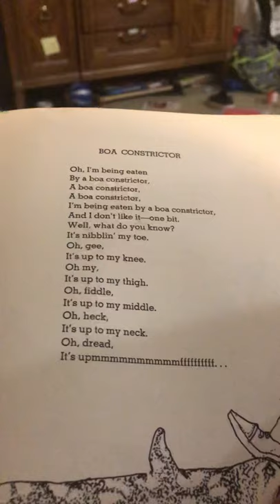I’m Being Eaten by a Boa Constrictor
Sammy enjoying some Shel Silverstein